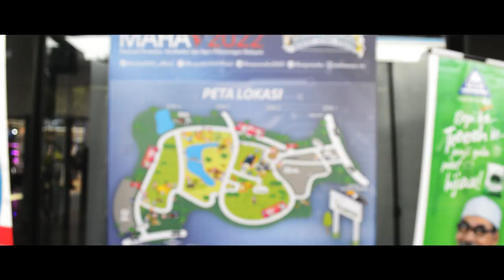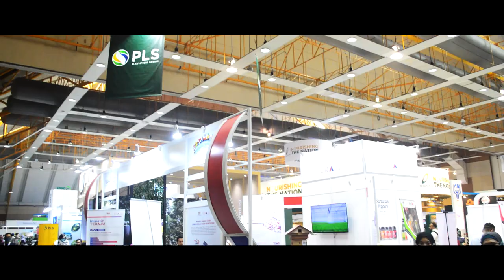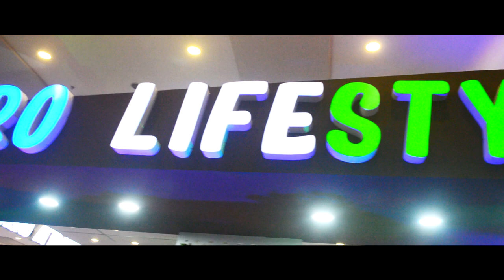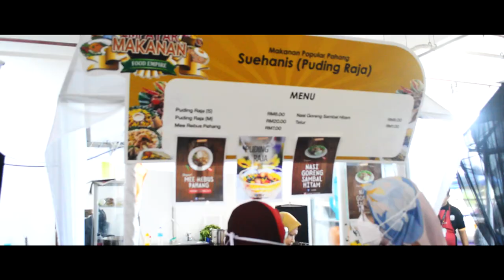Me and My Mom Went to MAHA 2022 in MAEPS Malaysia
Food Security for the Future
The 2022 edition of the biennial MAHA 2022 event aims at promoting agriculture and agro-based industries. This premier agro fair showcases all the different components and the various efforts undertaken by government agencies as well as presenting numerous business opportunities offered by this fast-growing industry.

Among the many highlights of MAHA 2022 are the ecosystem of agriculture which consists of input suppliers, farming companies, traders, processors, distributors logistics & consumers, other industry adjacent business, data device & analytics, automation & machinery and software & technologies that interrelated among each other. In addition, the event will be introducing the first “Hybrid” event concept where live and virtual platforms events are both combined. Through this unique experience, it is hoped that agriculture industry will gain momentum generating higher revenue for the nation. Through the numerous business opportunities presented by the event it is hoped it will motivate young entrepreneurs especially fresh graduates to venture into agro-food industries. Their energy, creativities and knowledge will no doubt take the industry to greater heights. The development and adoption of practices that area profitable and environmentally sound intends to stimulate the innovation of sustainable agriculture.

Sustainable agriculture practice seeks for lucrative income as well as promoting environmental stewardship to enhance quality and increase agricultural production.

MAHA 2022, an outstanding event has been built on the successes of previous events. It presents myriad of opportunities for industry players throughout the 11-day event. Participants will not only establish new networking and learn the latest agricultural methods and innovations but also take part in a movement that will propel Malaysia into leading the agricultural revolution taking place around the world.

It is crucial that a committee has been set up to formulate the National Food Security Policy with focus given to strengthening national food security in facing this current pandemic. The government will make the agro-food sub-sector a priority in order to improve Malaysia’s food security and generate higher incomes for agriculture front-liners. Be a part of MAHA 2022 and capitalise on all its offerings and make food security and sovereignty a reality for Malaysia. Showcase your products and technologies while at the same time widening your market. Explore trade opportunities to expand your business. Form alliances with like-minded entrepreneurs and develop relationships with customers.

If you love Gunpla, follow this one

[Blogger]
All my customize Gunpla and toys